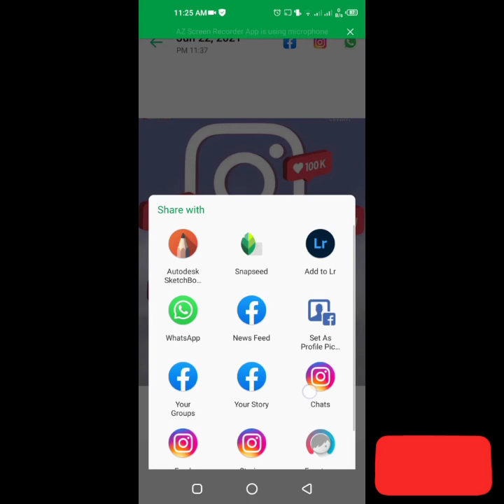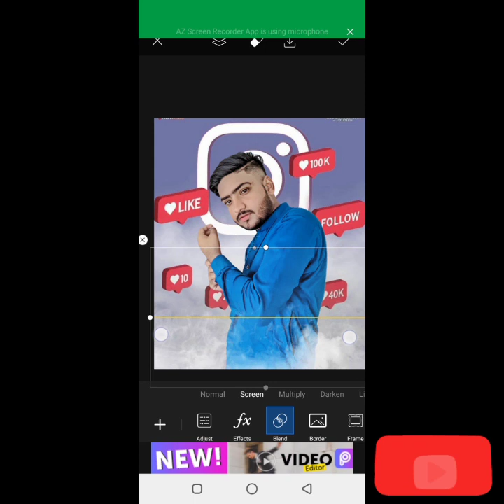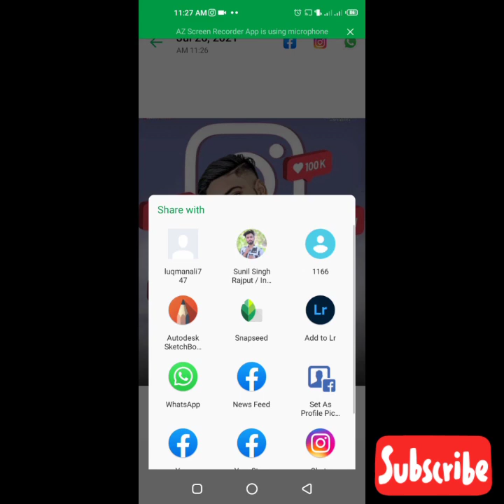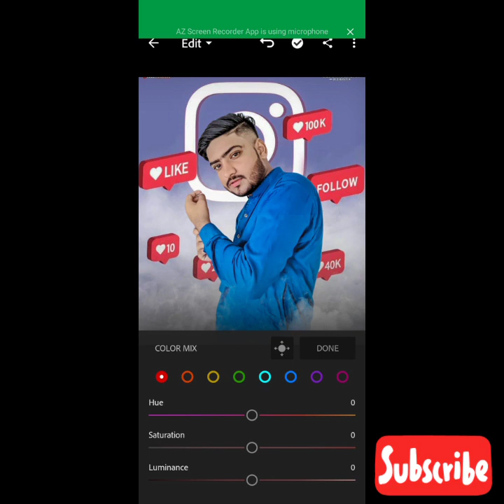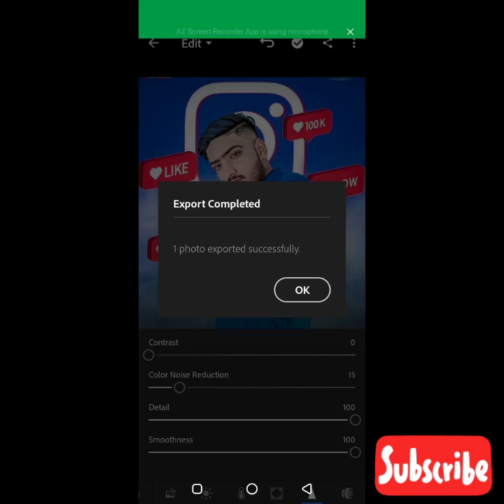Instagram Profile wall Photo Editing in Picsart | Picsart photo Editing # Instagramwall photo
instagramwall photo editing # instagram # Adil studio